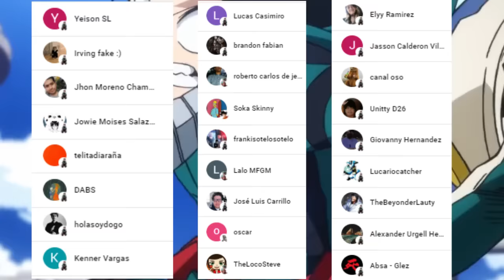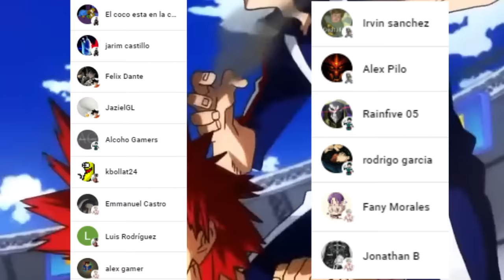DEKU y BAKUGO Salvan a ALL MIGHT Juntos 😱 La PROFECIA es DESTRUIDA !!! Boku no Hero Academia 404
HOLA AMIGOS LES TRAEMOS UN NUEVO VÍDEO ESTA VEZ LA REVIEW DEL MANGA 403 DE BOKU NO HERO ACADEMIA, DONDE VIMOS EL REGRESO DE BAKUGO, DEJENNOS SU OPINION EN LOS COMENTARIOS.